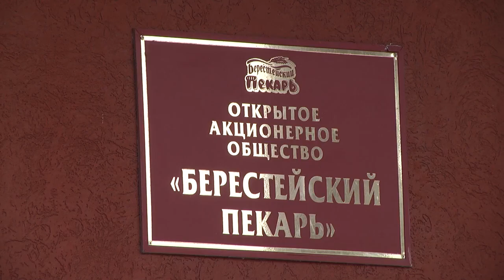2021-02-10 г.Брест. Делегат Всебелорусского народного собрания О.Нестерук. Новости на Буг-ТВ.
На протяжении всего периода подготовки к Всебелорусскому народному собранию мы рассказывали вам о тех, кто будет представлять интересы различных отраслей. Важно то, что каждый из этих людей – профессионал своего дела, работающий на своем месте уже не один год, знающий дело изнутри. Именно к этой категории участников Всебелорусского народного собрания можно отнести Олега Нестерука, генерального директора предприятия «Берестейский пекарь». Наши корреспонденты встретились с ним буквально накануне отъезда и в достаточно свободной обстановке обсудили то, что волнует делегата  в его отрасли, затронули в рамках диалога экономическую и маркетинговую тенденции на больших производствах. Все подробности – из первых уст.